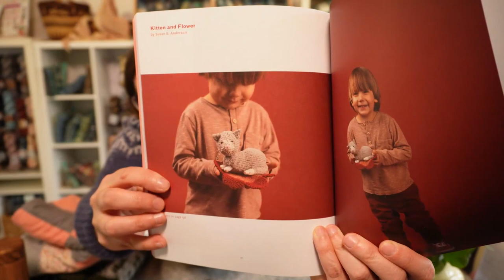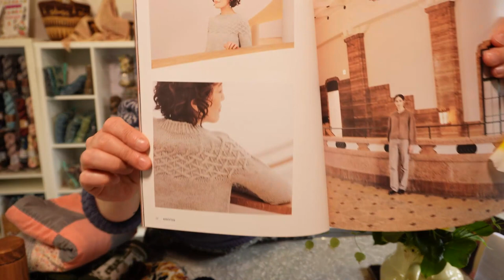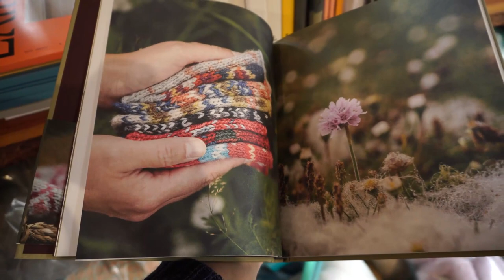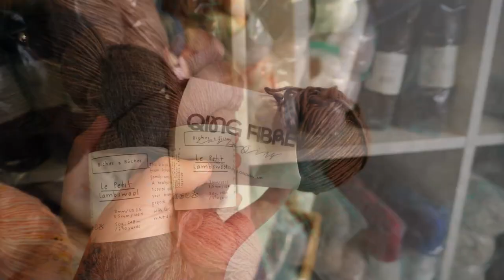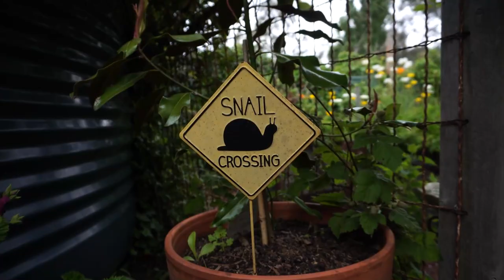Knitting Podcast Ep.12: Yarn Shop Tour at Zigozago and GIVEAWAY!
Knitting Podcast Episode 12
Hello friends! I’m in ZigoZago’s Studio for this months podcast and I’m so excited to show you around.

What I’m Wearing:
Sonrae Sweater by Jennifer Steingass

Finished Project:
Doll hats

Works in Progress:
House Dressing (Dress) by Chantal Belisle
in Bendigo Woollen Mills Classic 5ply in Broadleaf Colourway
Zyma Sweater by Olga Putano Designs
in Forge worsted yarn by Hudson & West Co.
Colours – Midnight, Mustard, Aspen and Barn Red

Pammy’s Handknits
Spiralling Cables Triangle
By Stephen West
Mariechen
by Isabell Kraemer
Euclid
by Isabell Kraemer

Yarns
Lama Tweed by CaMaRose

Please note: I forgot to mention that you need to tag me over on instagram so I can see your entry to the giveaway over there. Thank you!